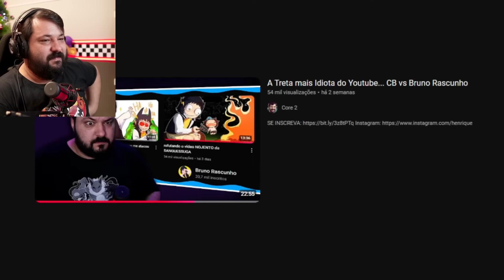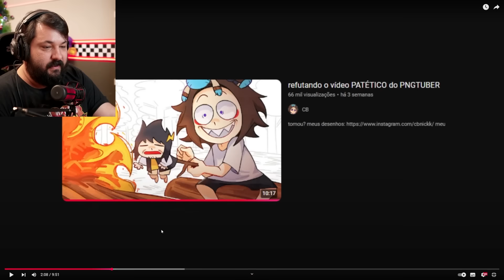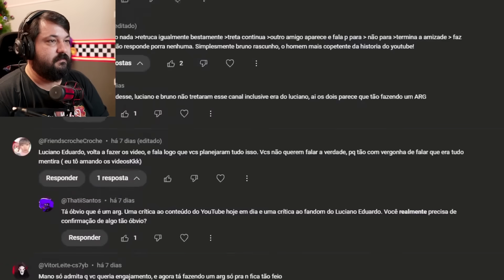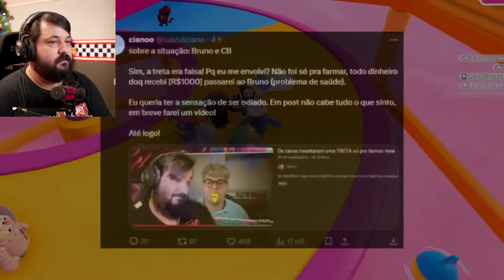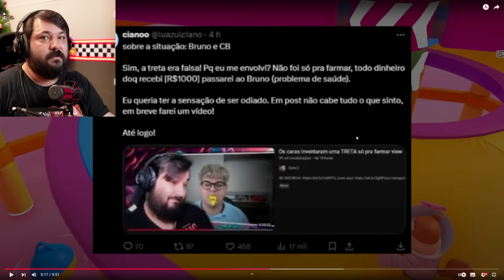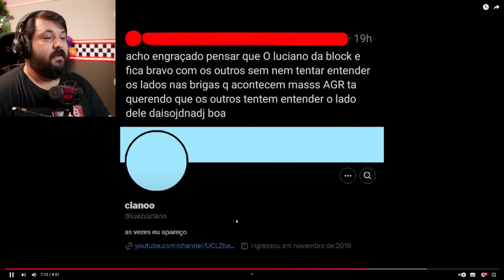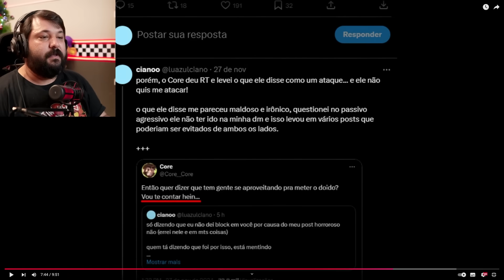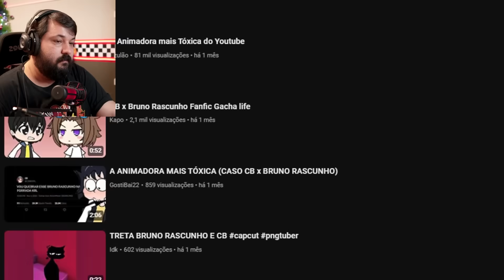Os caras mentiram pra todo mundo... E a culpa é nossa por acreditar.